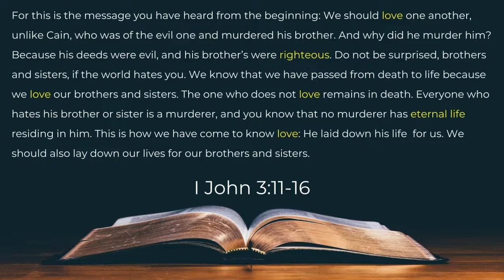First John, Part 8: The Practice of Sacrificial Love // Jerry Sisemore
As follower sometimes we might forget that one of the core elements of being a Jesus follower is loving others with the same love Jesus loved us!

Join us this morning as Jerry dives into the subject of sacrificial love (10:30AM for worship, Bible study at 9:30).

For more about our church visit tularecoc.org

Remember you can get involved with one of our local life groups by visiting our